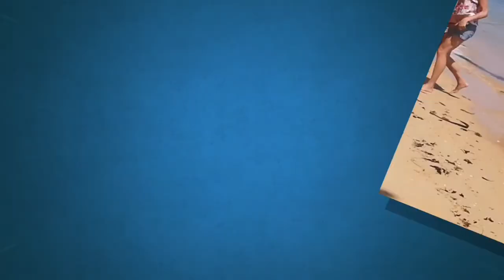Biking trip koh yao noi, Phuket Thailand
Hey, Guy l am a guide and take the people to travel in koh yao noi , Phuket Thailand . This is a very beautiful area .lt is quite nice and remote area. That you can feeling likes you comes and see real thai people working normally. Thank you very much